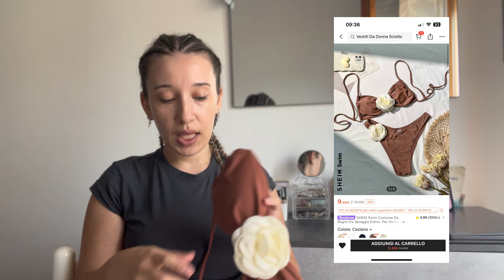U ngaterrova me postierin 📦| Blerje para pushimeve| A ja vlejne shapkat 130€?| Heq dore nga YT?😱